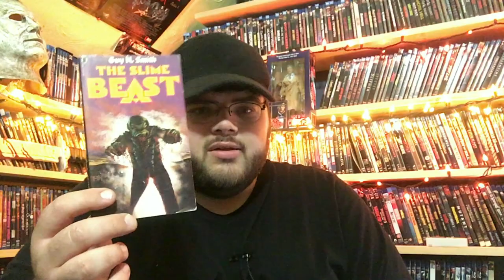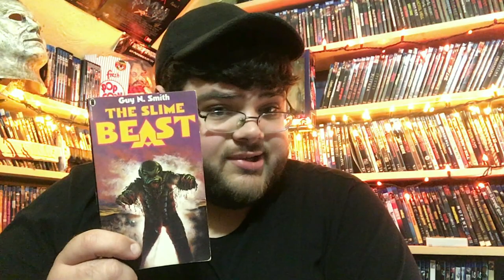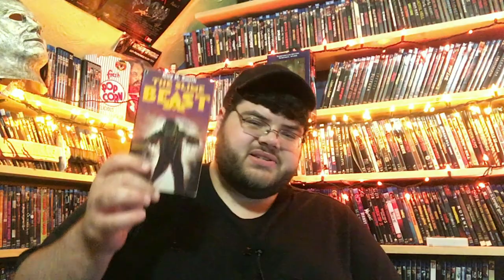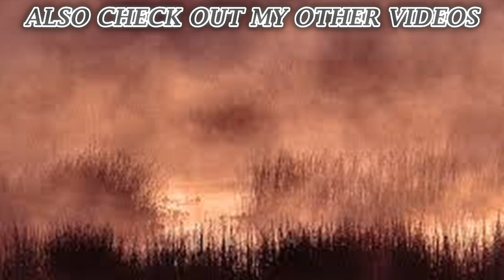The Guy N Smith Files Episode 6: The Slime Beast (1975) Book Review